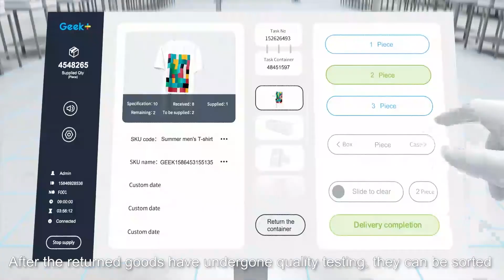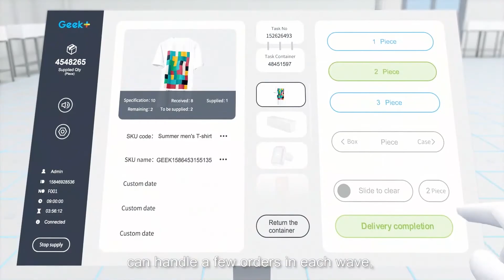Geek+ Sorting System for Intelligent Warehouse Operations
See how Geek+ Sorting system can be applied for:

- Reversed logistics operations
- Cross-docking operations
- Batch picking and order sorting
- Intelligent parcel sortation
- Integration of other technologies for tailored solutions